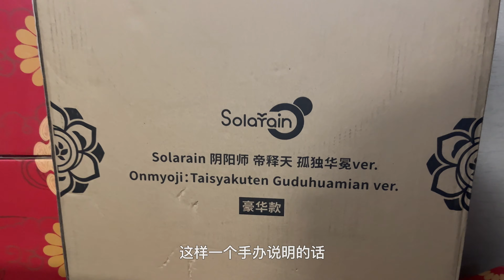帝釋天手辦首位開箱！！陰陽師最大的手辦『孤獨華冕』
首位開箱！真的超級大。
首次使用4K分辨率製作上傳，能開4K的小夥伴試試看細節提昇~